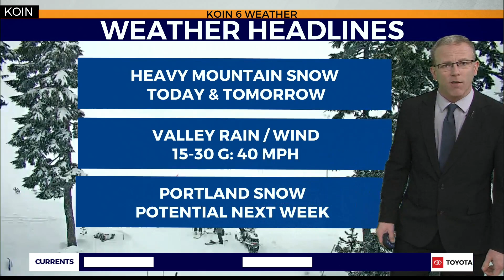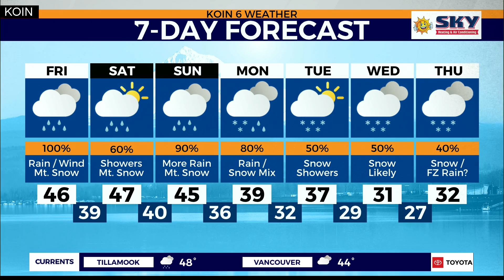Weather Forecast: Odds increasing for valley snow next week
Steve Pierce breaks down the latest models forecasting potential snow for the Greater Portland and Vancouver areas in addition to snow elsewhere in the mountains, coast and Willamette Valley.